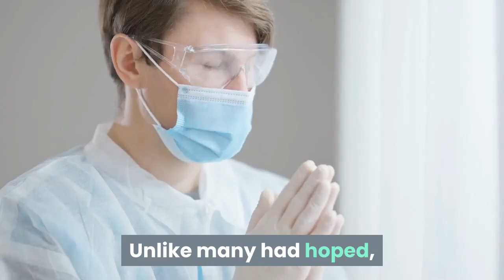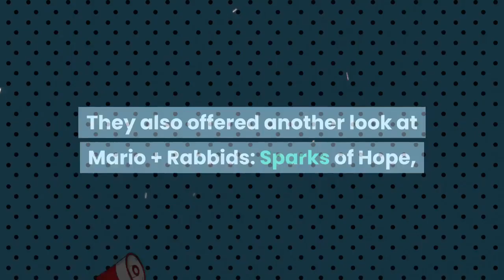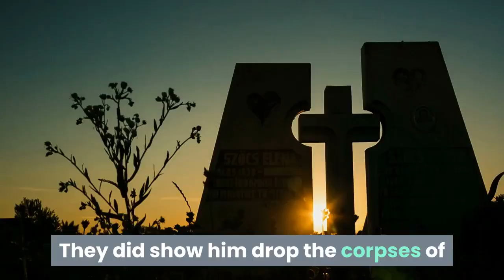All the Highlights from Today's E3 Nintendo Direct Livestream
This morning’s Nintendo Direct at E3 2021 focused mainly on games releasing this year, with a few sneak peeks into some highly anticipated upcoming games. Unlike many had hoped, the event did not have any updates on a new Nintendo Switch. Standout games include a sequel to The Legend of Zelda: Breath of the Wild, set to release in 2022, and a new Metroid game titled Metroid Dread set to release later this year. Nintendo announced a large amount of news for The Legend of Zelda outside of the update for The Legend of Zelda: Breath of the Wild, including a Hyrule Warriors: Age of Calamity expansion pass. The first wave, Pulse of the Ancients, will be available on June 18 with the second wave being released in November. A Game & Watch system will be launching on Nov. 12 and will offer three games in The Legend of Zelda series, including the original version of The Legend of Zelda, Zelda II: The Adventure of Link and the original Game Boy version of The Legend of Zelda: Link’s Awakening. A new installment of Wario Ware is coming exclusively to the Nintendo Switch. Titled Wario Ware: Get it Together, the game will be available this November and now offers a multiplayer mode. Nintendo also gave viewers a look into Mario Party Superstars, a new Mario Party game featuring five boards from the Nintendo 64 era and 100 minigames from past games in the franchise. Also announced: Advance Wars 1 + 2: Re-Boot Camp, which remakes the first two games in Nintendo’s real-time strategy series. That’ll be out on December 3. Nintendo previewed the multiple game modes featured in Mario Golf: Super Rush and teased some upcoming maps and characters that will be released in the future. The game will arrive for the Nintendo Switch on June 25. They also offered another look at Mario + Rabbids: Sparks of Hope, which was officially announced by Ubisoft during their E3 event over the weekend. As is typically expected during a Nintendo Direct event, a new Super Smash Bros. Ultimate character was revealed. Kazuya Mishima from Tekken is joining the fight, but Nintendo did not give a specific date for when he would be arriving. They did show him drop the corpses of multiple Nintendo characters off a cliff, which, hey, pretty morbid, there, Nintendo! Other noteworthy announcements include a look into role-playing game Shin Megami Tensei V, which will release on Nov. 12. Also Life is Strange is coming to the Nintendo Switch in a big way, with a remastered version of the original game coming later this year, and the newest episode, Life is Strange: True Colors, releasing on Sept. 10. If you missed the event or want to take a closer look at the games announced at this morning’s Nintendo Direct, check out the original livestream below.